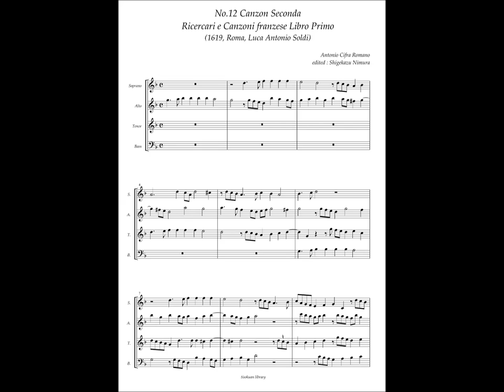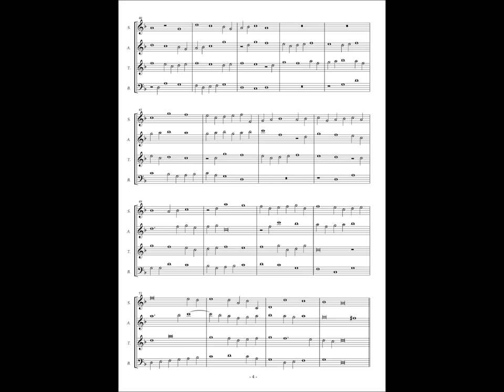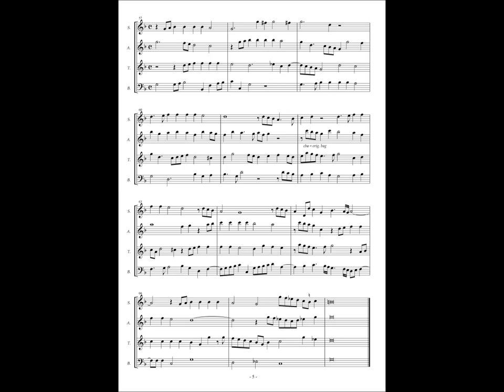Antonio Cifra, Ricercari e Canzoni Libro Primo No.12 Canzon Seconda